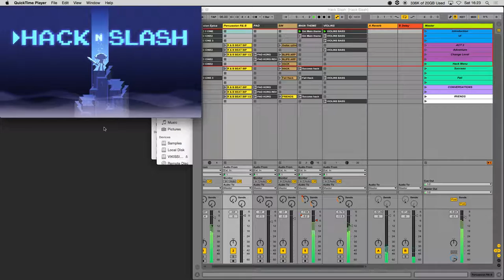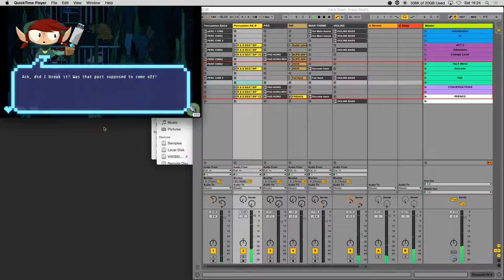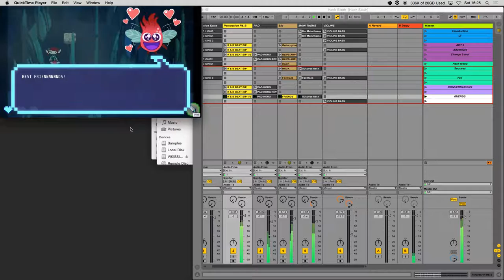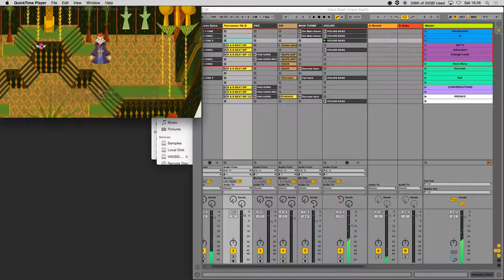Non linear Fermata Studios Activity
Implementation Music Compossition- Non Linear Exercise, Victor Martinez Ableton 9